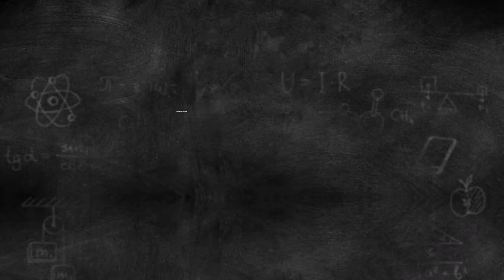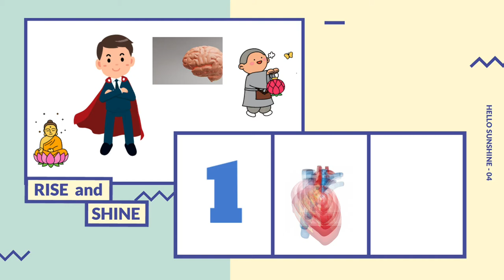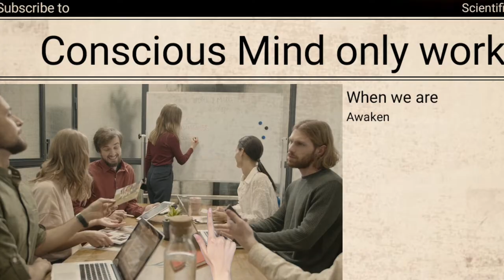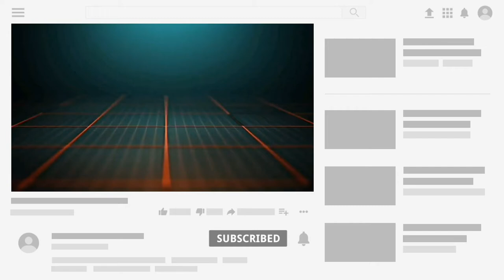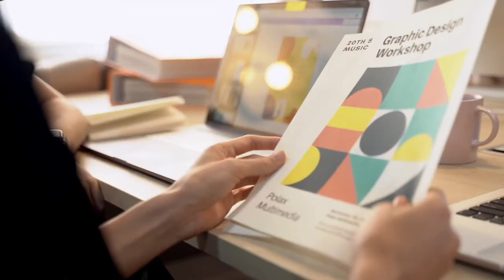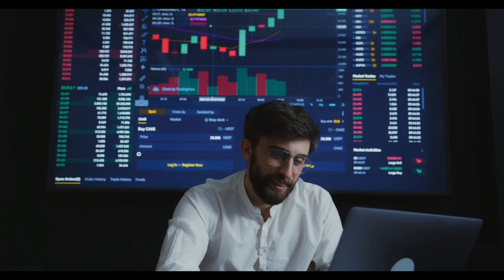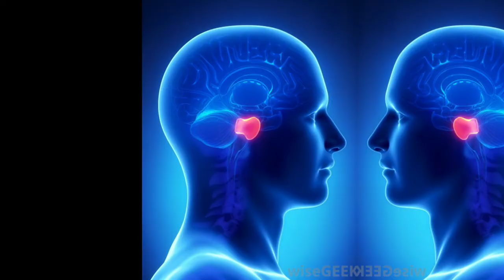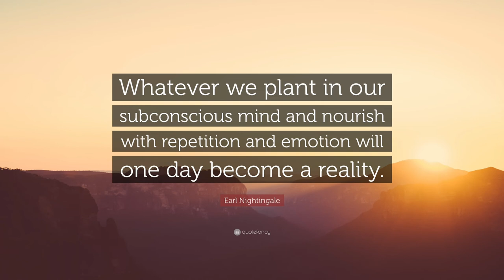The Power of your SUBCONSCIOUS MIND | (Animated Book summary) | In hindi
THE POWER OF YOUR SUBCONSCIOUS MIND ( PART 3 )

         A SHORT Morning Affirmation

When you open your eyes in the morning, say to yourself.

I choose happiness today. I choose success today. I choose right action today. I choose love and good will for all today. I choose peace today.

( Pour life, love, and interest into this affirmation, and you have chosen happiness)

THE POWER OF YOUR SUBCONSCIOUS MIND By Dr. Joseph Murphy | Animated Book Summary (Part 3)

In this video we will discuss about a amazing book, a book written by  Dr. Joseph Murphy, a book with international bestseller tag ( THE POWER OF YOUR SUBCONCIOUS MIND ). In this video you will get a short summary of this book , basically in this video we will talk about the amazing and miracle working Power of our SUBCONCIOUS MIND. In this video we will talk about the importance of faith and affirmation. Toh aaj ki iss video mai hum basically apne andar ke infinite power ke baare mai baat karenge aur hum ye bhi janne ki koshish karenge ki humara mind yani hamara dimag kis tareke se kaam karta hai aur hum is mind ke subconscious part ko kaise use kare ki hamari life mai wonders create ho jaye, toh aaj ki iss video mai hum Dr. Joseph Murphy ki likhi hui international bestseller book THE POWER OF YOUR SUBCONSCIOUS MIND ki ek animated book summary hindi mai dekhenge. Aur hum affirmation aur autosuggestion ke power yani power of affirmation and autosuggestion ko bhi detail mai discuss karenge. Uske sath he sath hum apne imagination power ( यानी कल्पना करने की ताकत ) ko kaise apne subconscious mind ko control karne ke liye use kar sakte hai isko bhi janenge, kyuki Subconscious mind ko control karne ke liye power of imagination kaphi kargar hai. Aur agar aap ye faith, affirmation aur imagination ye 3 steps ko just sone se pehle karoge toh aap bahut jaldi apne subconscious mind ko control kar paoge. Isliye raat ko sone se pehle ye sab jaroor bolna aur karna. Toh hum basically imagination power aur sleeping technique ko discuss karenge jisse apki life mai aap jo chahoge vahi aapko mil jayega ( Aur uske sath ye video apko apki successful banne ki journey mai bhi help karega )
Subconscious mind yani avchetan mann se jude kuch interesting facts

1. Our subconscious mind never sleep
( Hamara avchetan mann kabhi nahi sota vo lagatar 24 ghate kaam karta hai )

2. Our subconscious mind do not ask questions, that's why whatever we feed in our mind with faith through autosuggestion it immediately begins to execute it.
Subconscious mind law

Our Subconscious mind is very intelligent that's why if you want something and affirm continuously with faith and you are imagining that sooner you will get that thing. Means you have applied all the 3 steps ( Affirmation, Faith and Imagination ) but you are not working anything to get that thing than most probably the answer is no you can't get the thing only using the power of your subconscious mind because our subconscious mind is very intelligent and when he finds out that you are continutally imagining that you will get the thing but you are not giving your sincere effort to get the things means you are not working to get the thing, so subconscious mind recognize it as a fake thing thats why our our subconscious mind reverse the result, means instead of getting what we want our subconscious mind gave us the thing opposite to our wants.

&Itdiv&gtIcons made by &Ita href=" title="Vectors Market"&gtVectors Market&It/a&gt from &Ita href=" title="Flaticon"&gt